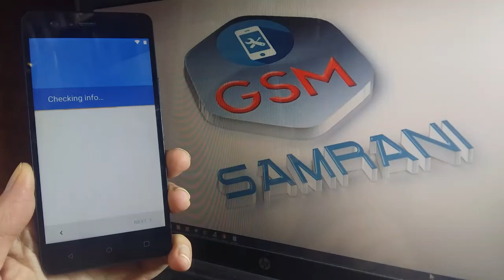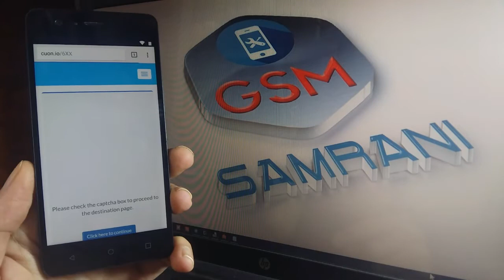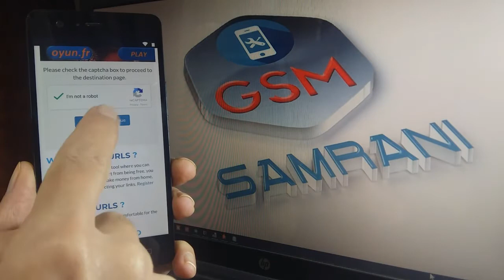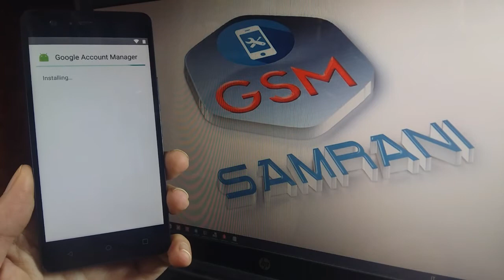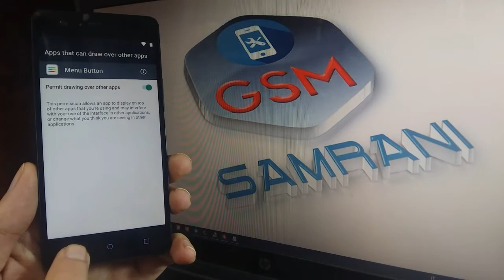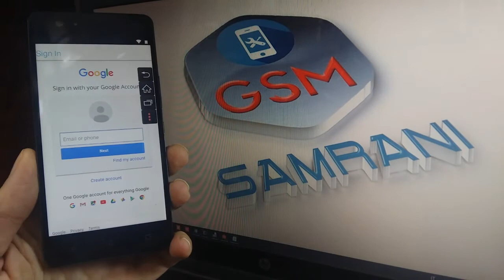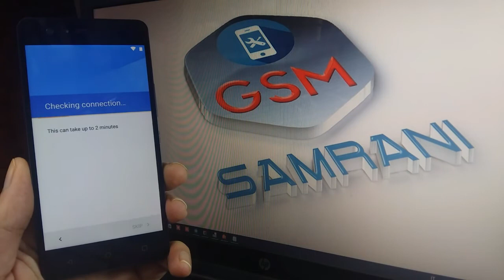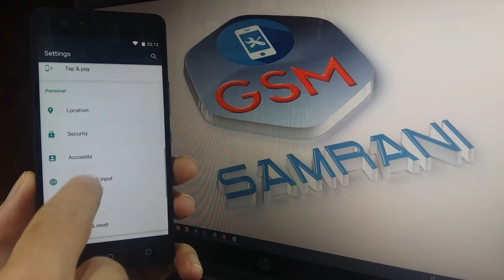BQ AQUARIS M5 BYPASS GOOGLE ACCOUNT ANDROID 6.0.1 REMOVE FRP BQ M5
CONTACT SUPORT ★